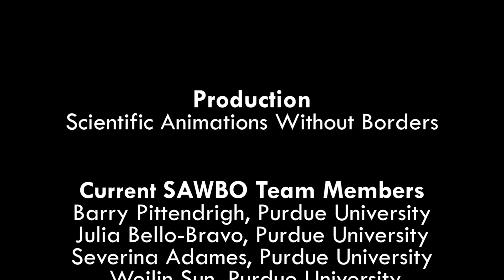Preventing Aflatoxin (English-M-USA)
In nature, microorganisms can cause disease by producing toxins in our food that make us sick. One group of these microorganisms is called molds and they can grow on foods and animal feed to the point that we can see them. While growing in grains, nuts, and fruits, some molds can produce harmful compounds, known as Aflatoxin that are invisible to the eye. When temperature, moisture, and other conditions are right, molds can grow on crops or food and produce these toxins. If you eat food contaminated with Aflatoxin you can become very sick. This animation shows some best practices when it comes to storing your crop to prevent mold growth.